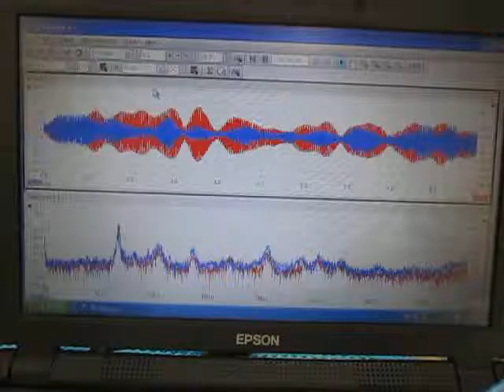超音波制御実験 Ultrasonic control experiment （超音波システム研究所 ultrasonic-labo）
超音波実験

１：キャビテーションと音響流の制御技術
２：超音波専用水槽の製造、液循環制御技術
３：間接容器・治工具の設計・応用技術
４：マイクロバブル・ナノバブルの応用技術
５：超音波の測定・解析・評価技術
６：流れの観察・測定・解析技術
７：その他・・・

Ultrasonic experiment

1: Control Technology of Cavitation and Sound Flow
2: Manufacture of Tank Only for Ultrasonic Wave, Liquid Circulation Control Technology
3: Design and Applied Technology of Indirect Container and Jigs & Tools
4: Applied Technology of Microbubble Nano Bubble
5: Measurement and Analysis / Evaluation Technology of Ultrasonic Wave
6: Flow of observation, measurement and analysis techniques
7: ・・・

　投込振動子型超音波洗浄機　２００G （38kHz  150W)